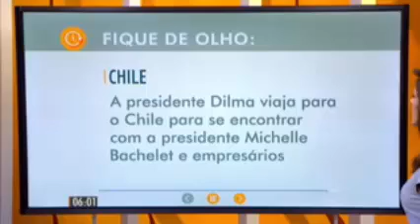[HQ] Hora 1 - Encerramento - 26/02/2016 | TV Cabo Branco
Apresentação: Monalisa Perrone.

Na edição de hoje teve a "chamada/off" do Bom Dia Paraíba. (TV Cabo Branco, por você somos muito mais. Assista agora Bom Dia Paraíba)

O vídeo não apresenta fins lucrativos.